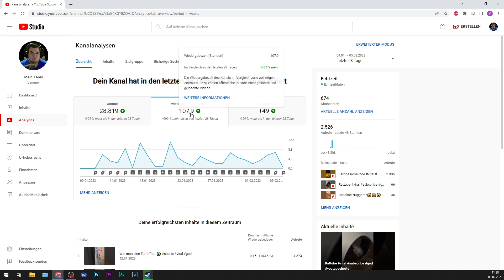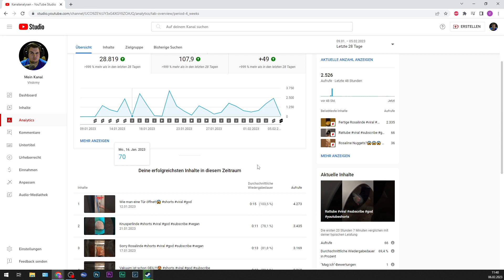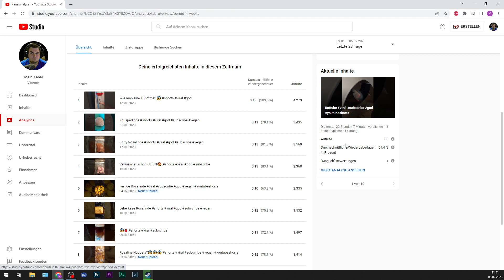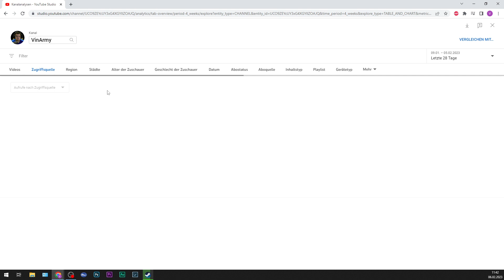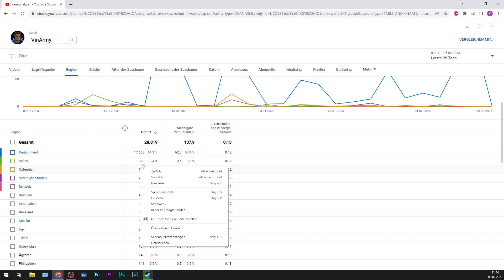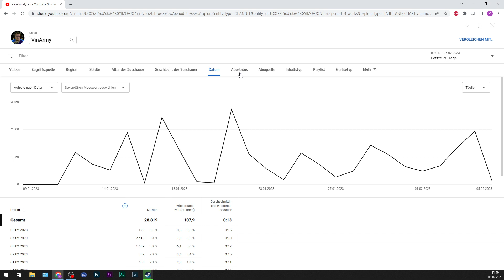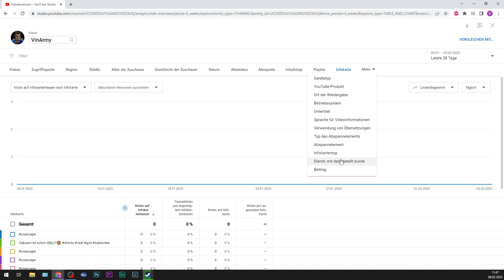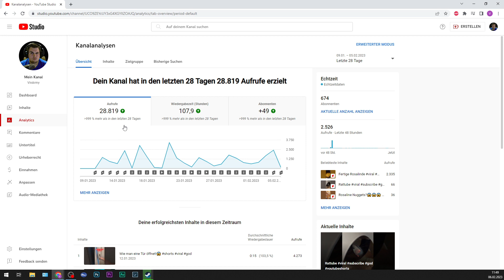28 Tage Youtube!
28 Tage Youtube! | Youtube!!